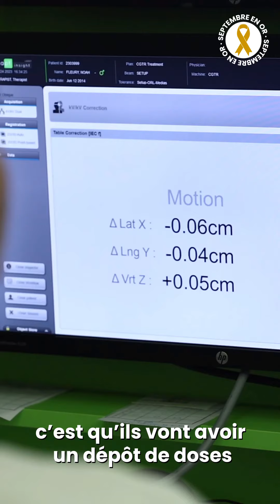Septembre en Or Protonthérapie et Projet ESSPOIR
Chaque année, le Centre Antoine Lacassagne prend en charge des enfants atteints de cancers nécessitant un traitement par protonthérapie.

Découvrez à travers cette vidéo, la protonthérapie et le projet « ESSPOIR » ✨